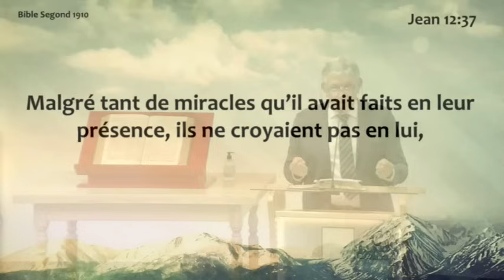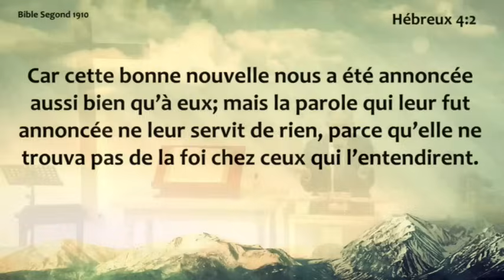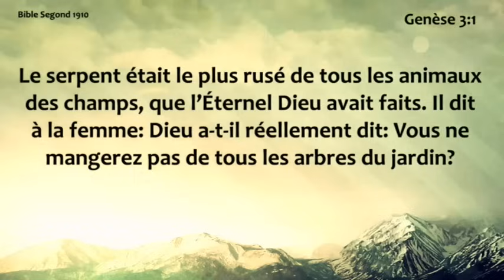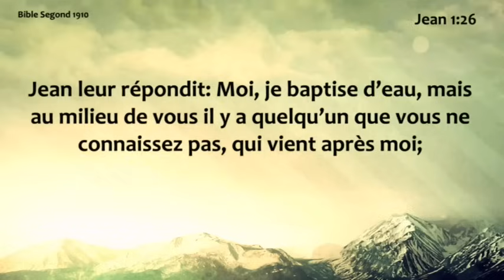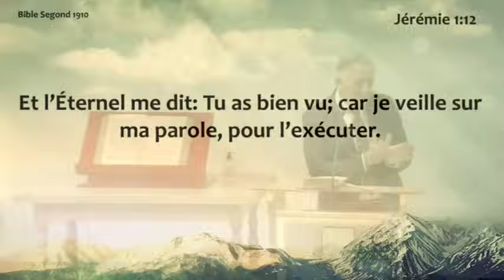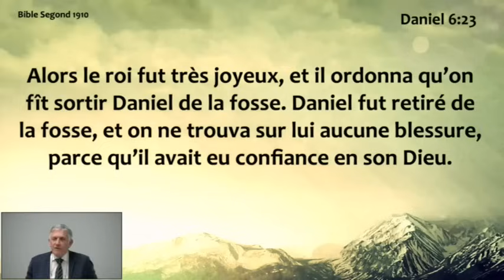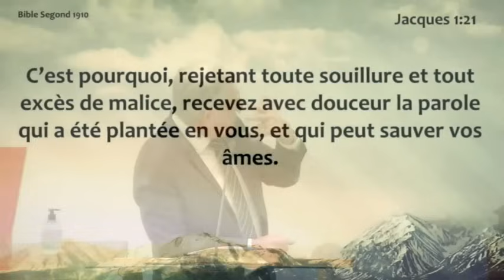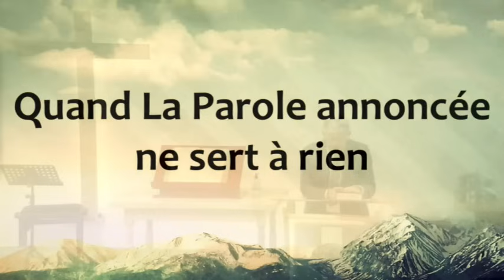Pasteur Gerard Gau le 14 janvier 2024 thème ( quand la parole annoncé ne sert a rien )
Pasteur  Gerard Gau culte dimanche  matin